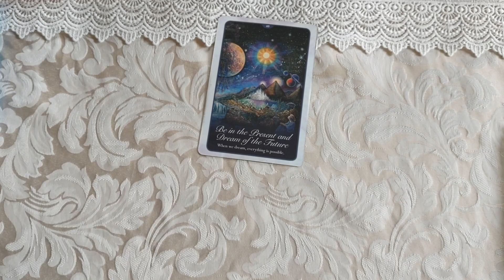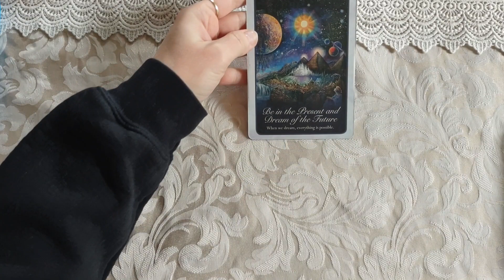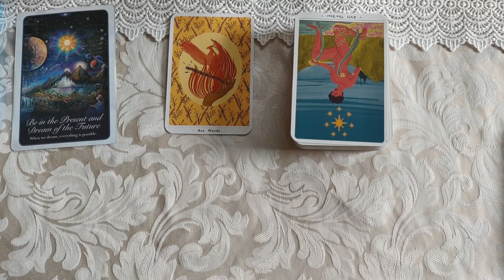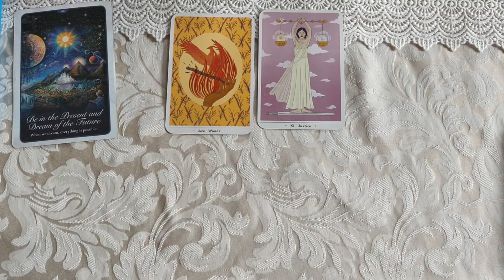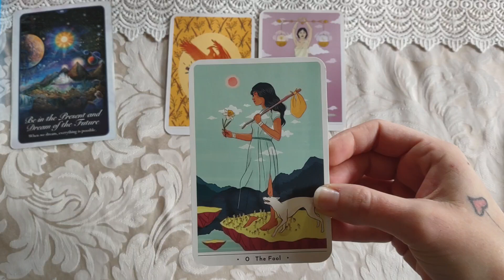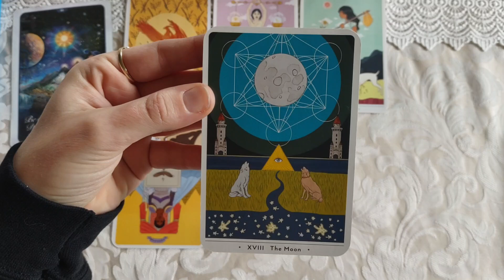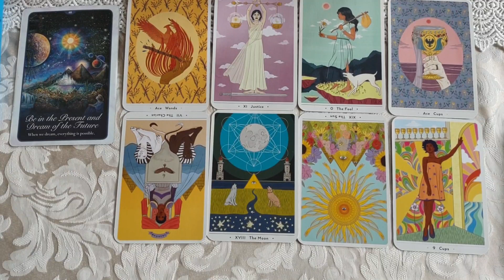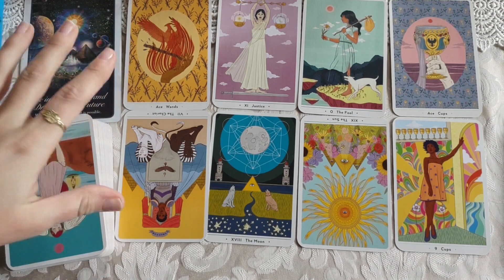♈ Aries BONUS *Well something is coming back to you*🐏